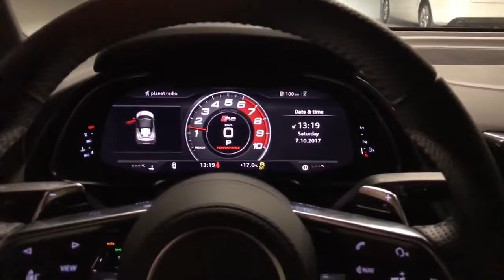2018 AUDI R8 V10 SPYDER (new Audi Sport badge, Nardo Gray,)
2018 AUDI R8 V10 SPYDER (new Audi Sport badge, Nardo Gray,)
So many shades of gray. Defenitely not a perfect weather for this 2018 Audi R8 V10 Spyder, but there was something with the fog together with the Nardp gray colour.

Car: 2018 Audi R8 V10 Spyder (540hp, V10 5.2 NA)
Performance: 0-100kmh(62mph): 3.44 seconds (tested), 3.6 seconds (official)
Color: Nardo gray
Location: Frankfurt, Germany